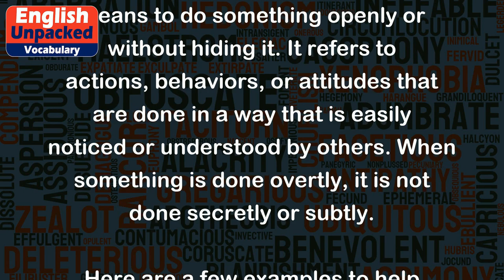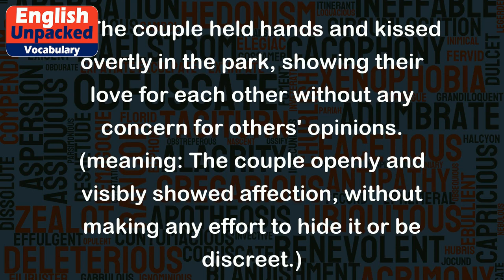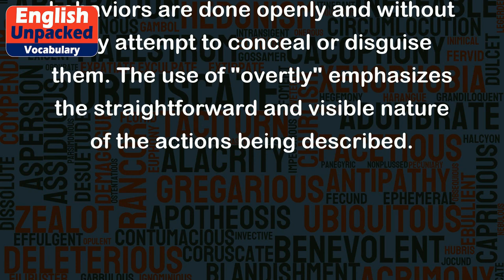Overtly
The word "overtly" is an adverb that means to do something openly or without hiding it. It refers to actions, behaviors, or attitudes that are done in a way that is easily noticed or understood by others. When something is done overtly, it is not done secretly or subtly.
Here are a few examples to help illustrate the usage of "overtly":
1. He overtly expressed his disagreement with the new company policy during the meeting. (meaning: He openly and clearly expressed his disagreement without any attempt to hide it.)
2. The politician overtly criticized his opponent's stance on the issue in a public speech. (meaning: The politician openly and directly criticized his opponent's stance, without any attempt to be subtle or discreet.)
3. The couple held hands and kissed overtly in the park, showing their love for each other without any concern for others' opinions. (meaning: The couple openly and visibly showed affection, without making any effort to hide it or be discreet.)
4. The teacher overtly praised the student's exceptional performance in front of the entire class. (meaning: The teacher openly and clearly praised the student's exceptional performance, making it evident to everyone.)
5. The company overtly advertised its new product on billboards, television, and social media platforms. (meaning: The company openly and prominently advertised its new product, making it easily noticeable and understood by a large audience.)
In all these examples, the actions or behaviors are done openly and without any attempt to conceal or disguise them. The use of "overtly" emphasizes the straightforward and visible nature of the actions being described.